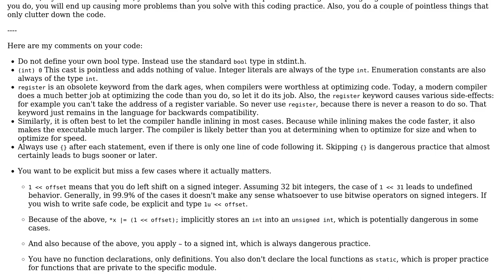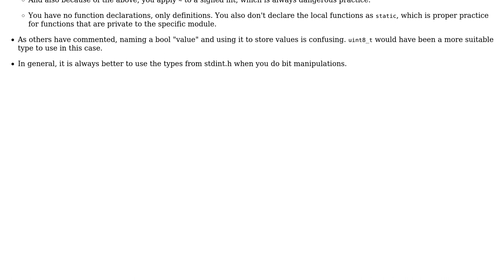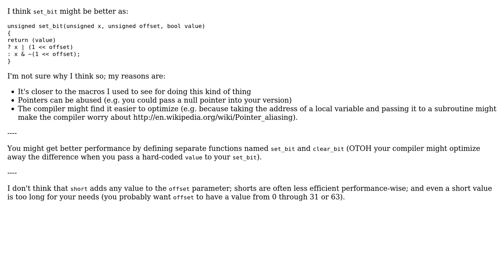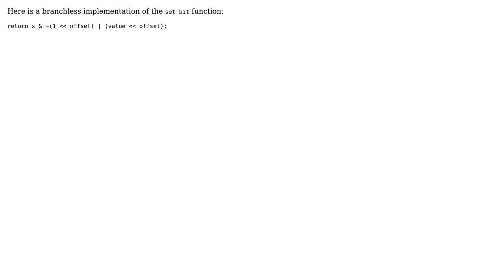Code Review: Setting and getting bits in C (5 Solutions!!)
Code Review: Setting and getting bits in C

With thanks & praise to God, and with thanks to the many people who have made this project possible! | Content (except music & images) licensed under CC BY-SA | Music | Images & others | With thanks to user Yves Daoust user syb0rg user motoku user Lundin user Jamal user ChrisW user 200_success and the Stack Exchange Network Trademarks are property of their respective owners. You are responsible for your own actions.